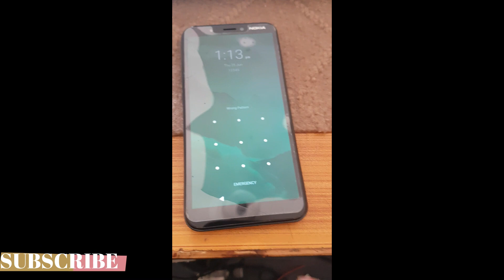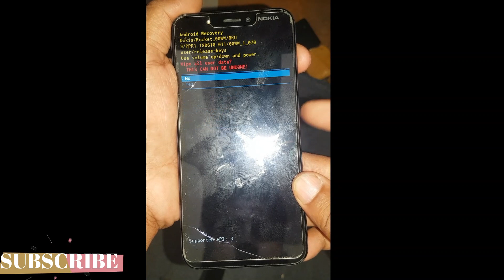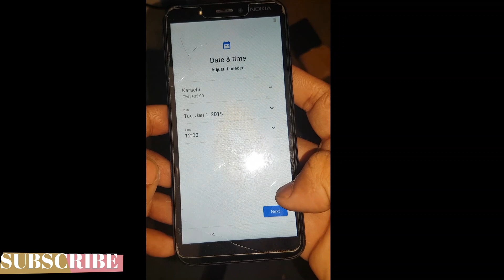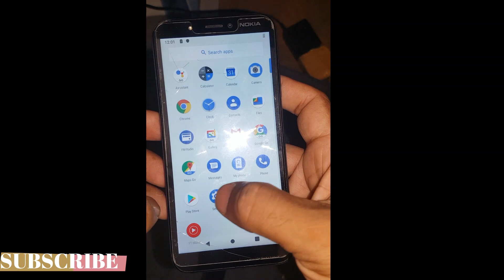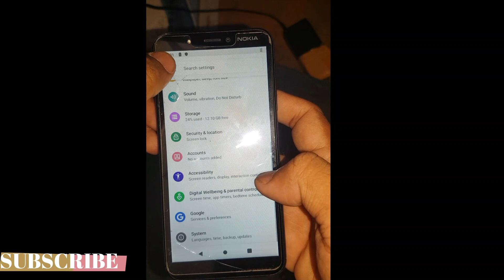Nokia C1 (TA 1165) PIN PATTERN LOCK REMOVE / HARD RESET